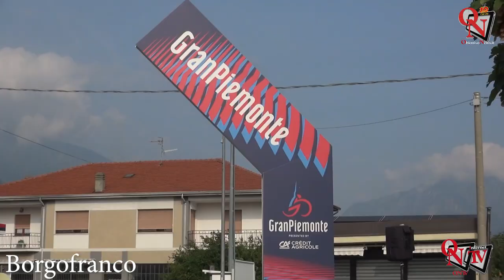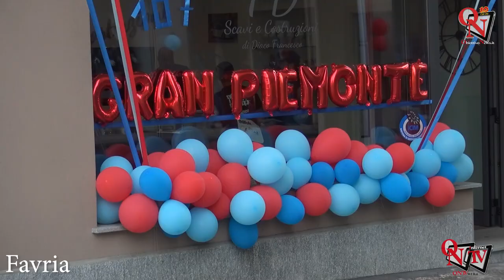Borgofranco / Favria - Il Gran Piemonte 2023 in quattro minuti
Andrea Bagioli, pettorale numero 173 portacolori della Soudal Quick-Step  ha vinto la 107^ edizione del GranPiemonte: 152 km da Borgofranco d’Ivrea a Favria. Sul traguardo ha preceduto Marc Hirschi (UAE Team Emirates) e Alex Aranburu Deba (Movistar Team).
Guillaume Martin (Cofidis), che faceva parte del quartetto di testa, chiude ai piedi del podio con Filippo Ganna (Ineos Grenadiers) che si è imposto nella volata per il quinto posto.